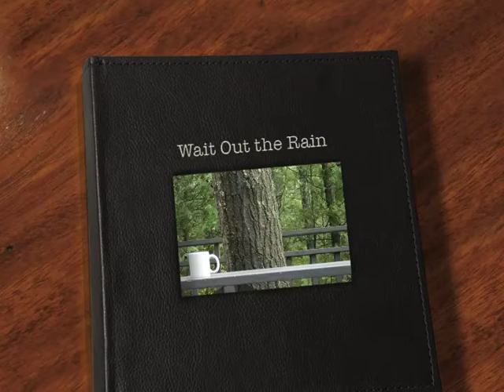Wait Out the Rain, Rob Cunney 2010.m4v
Wait Out the Rain (Rob Cunney, 2010). Since the song is loop-based, I couldn't shoot a performance video, so I've illustrated it with completely unrelated scenery photos from our recent trip to Canada!